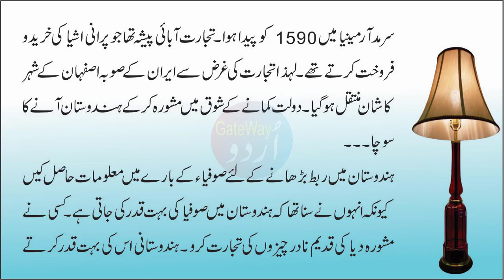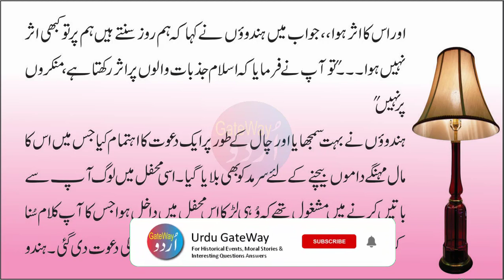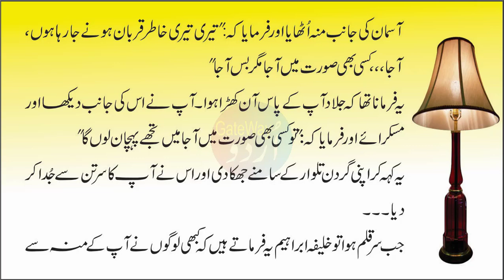Interesting story of Sarmad and Aurangzeb Alamgir